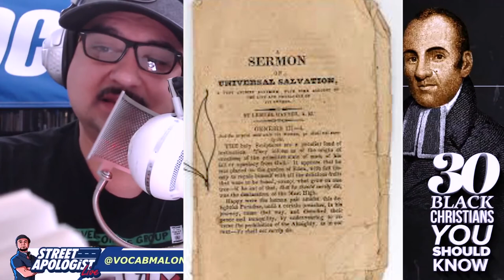LEMUEL HAYNES, Black Christian You Should Know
Help keep putting this content out by giving support @